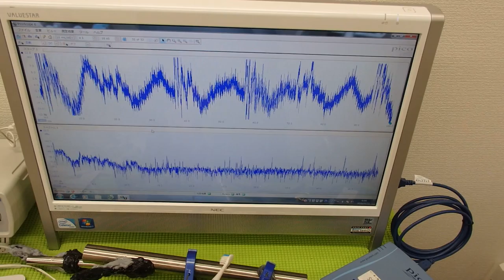音圧測定装置：超音波テスターを利用した実験動画 ultrasonic-labo